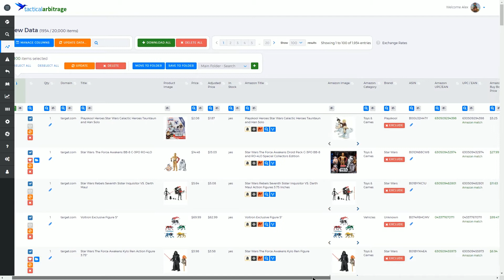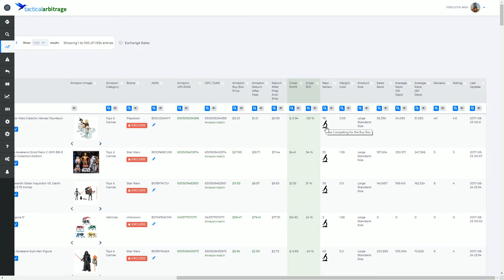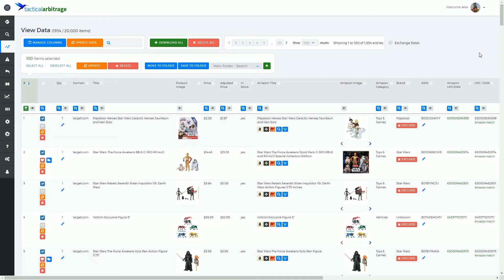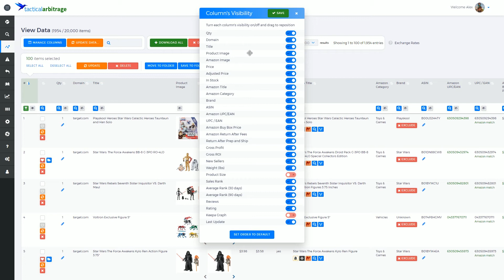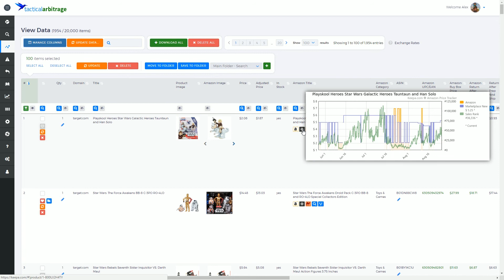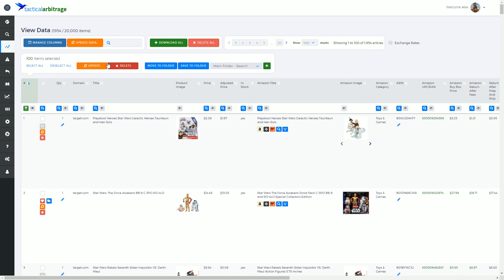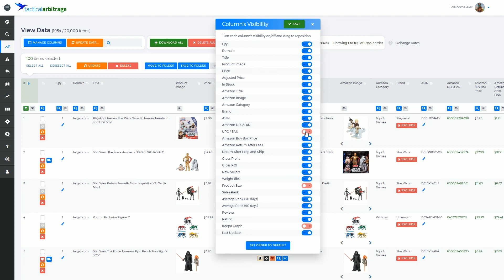Tactical Arbitrage Instructions 03.01 - View Data - Columns and Column Management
In this video we examine the View Data page in the new design of Tactical Arbitrage, management and the contents of the various columns.